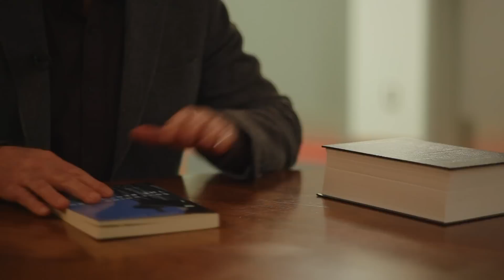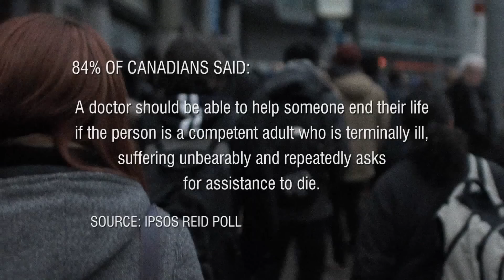FULL STORY: Life, Death and the Law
Helping someone take their own life is a crime in Canada, punishable by up to 14 years in prison. But any day now, that could change. The Supreme Court is deciding if the law against assisted suicide is unconstitutional and should be struck down. Until and unless that happens, some Canadians say they’ll be forced to go underground to help a loved one end their life. And as Sophie Lui reports, that can have devastating consequences.